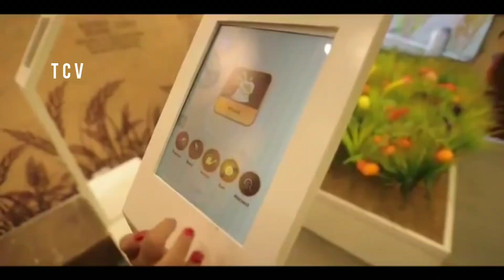CHILDREN NUTRITION PARK.... GUJARAT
World's 1st technology-driven Children Nutrition Park is at. Nutri-Train tour of the park passing through various stations gives an enthralling and enjoyable experience combined with learning. 5D-Theatre & AR games enhance nutritional awareness through edutainment.